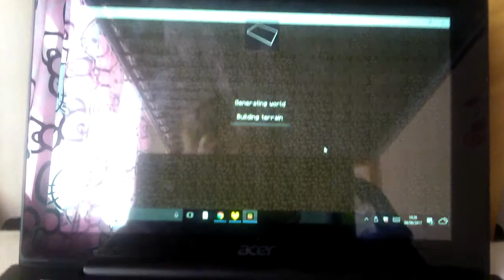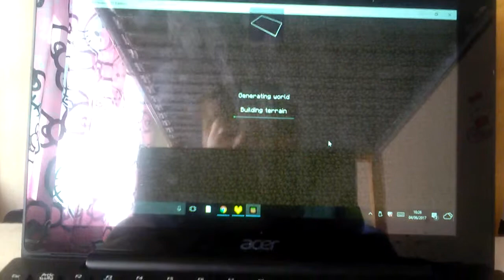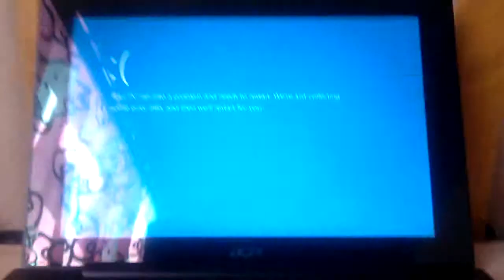Minecraft gameplay _fail_ 😂